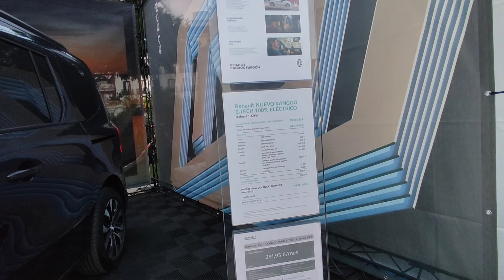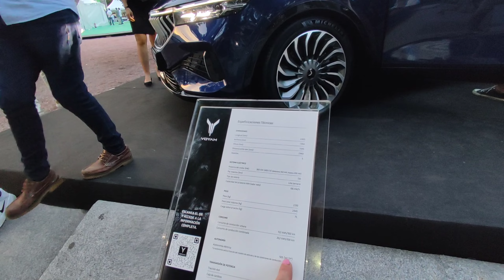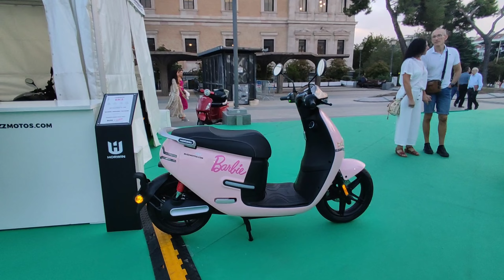Walk through Madrid Spain.Exhibition of electric cars, in Columbus Square. 4K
Plaza de Colón Madrid 🇪🇸